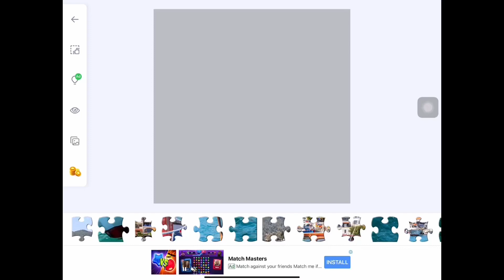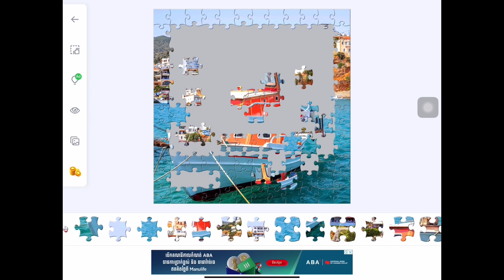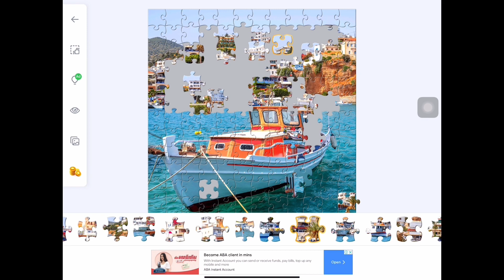30mn to solve this jigsaw puzzle!!!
Game Name :Jigsaw Puzzles
It’s fun to play. You can try.